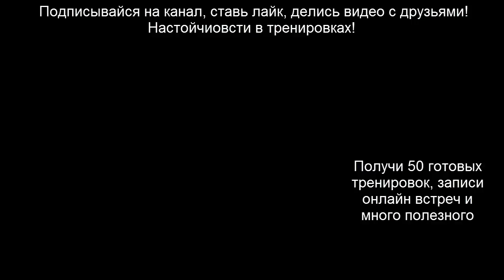Наработка комбинаций, убираем страх удара, спарринги - обучение тайскому боксу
В этом обучающем видео уроке по тайскому боксу, ты увидишь наработку жестких комбинаций, как нужно принимать удары, а также спарринги.